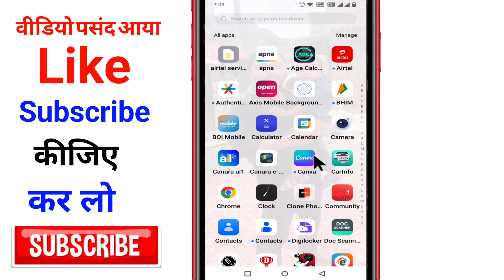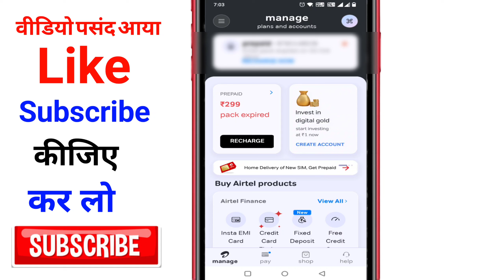Airtel में कितना डेटा बचा हुआ है ! कैसे पता करे ? Airtel Data Check Number | Net Balance Check